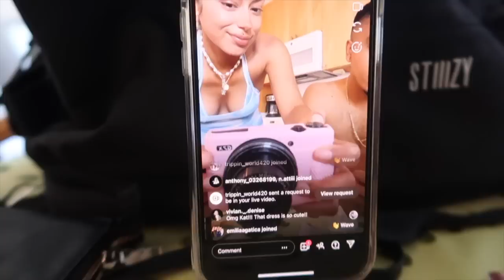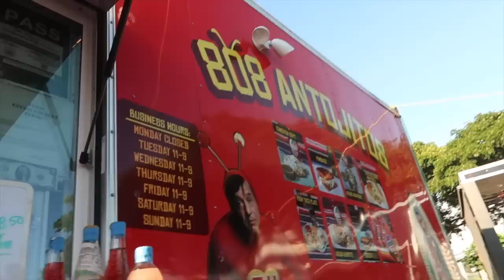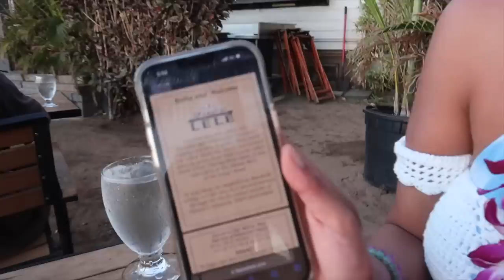LOST MAUI FOOTAGE! SNORKELING & LUAU 💗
THANK YALL FOR BEING SO PATIENT! Here is some lost footage of our anniversary trip to Maui